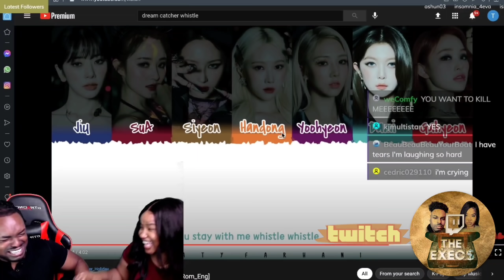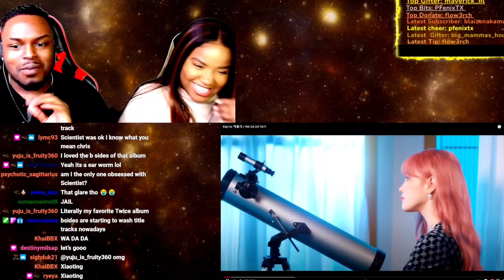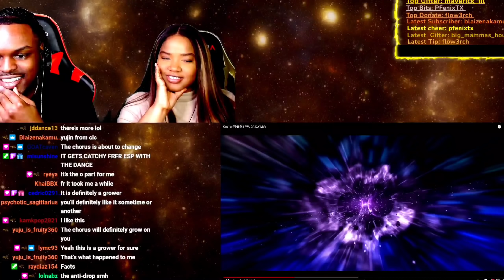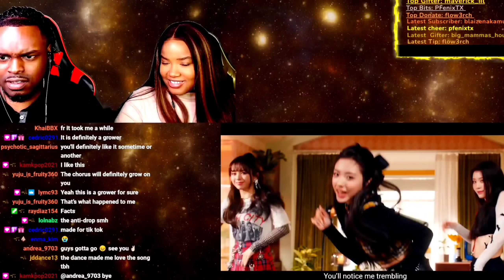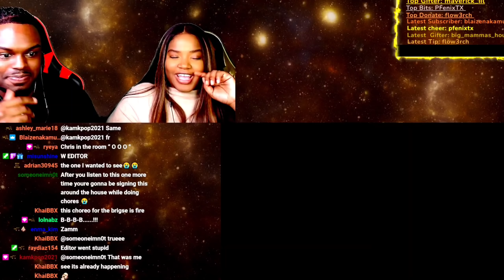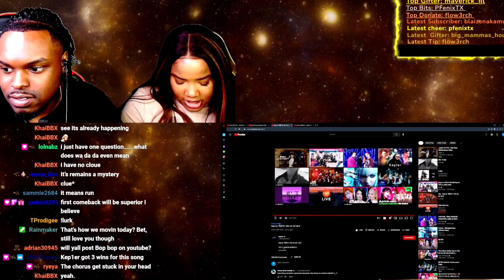A Vibe! Kep1er 케플러 | ‘WA DA DA’ M/V Reaction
Kep1er 케플러 | ‘WA DA DA’ M/V
Kep1er 케플러 | ‘WA DA DA’ M/V Reaction

HEY GUYS!! In today's video Ed and I react to new kpop idol group Kep1er! We react to Kep1er 케플러 | ‘WA DA DA’ M/V. A vibe! Kep1er 케플러 | ‘WA DA DA’ M/V Reaction

Kep1er reaction, Kep1er 케플러 | ‘WA DA DA’ M/V reaction, Kep1er 케플러 | ‘WA DA DA’ M/V reactions, reaction to Kep1er 케플러 | ‘WA DA DA’ M/V, reactions to Kep1er 케플러 | ‘WA DA DA’ M/V, Kep1er 케플러 | ‘WA DA DA’ M/V, Kep1er reactions, Reaction
to Kep1er, reactions to Kep1er, Christina and ed, Christina & ed reaction, Christina and Ed